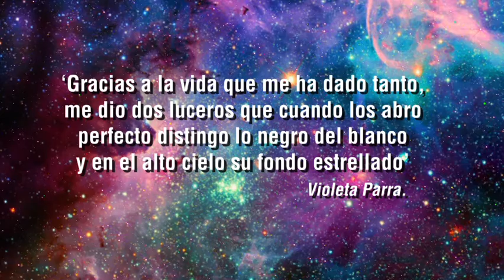Piero en concierto, junto a León Gieco y Víctor Heredia, Bogotá Territorio de Paz